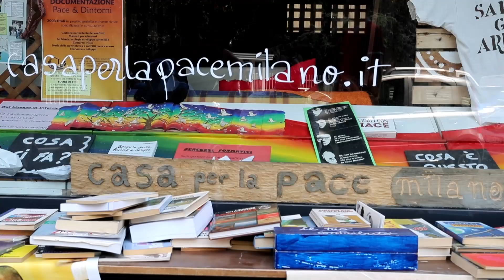Casa per la Pace Milano, Mercedes Mas Solè, intervista di Elena Galimberti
Elena Galimberti intervista Mercedes Mas Solè, per PhotoMilano, alla Casa per la Pace in Via Marco d'Agrate. La Casa per la Pace è luogo aperto a tutti e, ormai, chiaro punto di riferimento sui temi della nonviolenza, dell’antimilitarismo e dell’interculturalità a Milano. Ha un Centro Documentazione aperto al pubblico e attua - tra le altre cose - percorsi formativi per adulti e per bambini (in ambito scolastico), su argomenti quali la gestione positiva dei conflitti, l’intercultura, la gestione del gruppo, il bullismo, educazione alla legalità, i diritti dei migranti in Italia… Il sito web è

-- Questa intervista è tassello di un palinsesto informativo che prevede numerosi altri video, reportage fotografici e approfondimenti sul lavoro delle associazioni e del volontariato a Milano. Potrete seguire tutta l'attività di PhotoMilano al portale -- Le riprese video sono di Francesco Tadini.